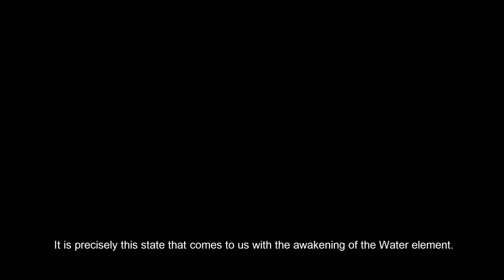Ostara. The Awakening Of The Water Element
Ostara. An excerpt from the Ostara mystery.
Some very long time ago on the Slavic lands this festivity on the day of the spring equinox was considered to be the true new year. Not the 1st of January, as it is now, not the 1st of September, as it was not too long ago, but precisely March 21st.  Actually, this year the astronomical spring came yesterday. But as for the swaying of the Water Element – since Water is very inert –- it will always run a little late. So, this is why we are meeting today. And due to this reason it is customary that the spring equinox is tied to March 21st, even if it might start a day earlier or a day later.  We will remember that this whole process has already started, and that it will catch up to our consciousness around this time, similarly to a wave that went away and is now coming back. And today we will be catching this wave. We will be feeling it today.
The day of the spring equinox is known in all cults and it has always been dedicated to the birth of the goddess.